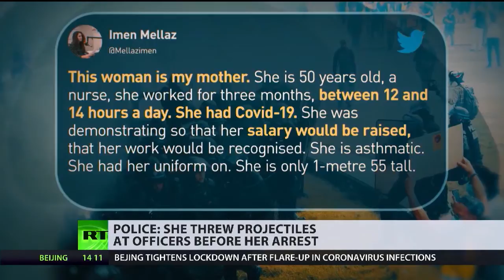France (2.Esdras 15:17) (2.Esdras 9:3)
Double honors to the apostles and elders of greatmillstone. The true ISRAELITES(Jews) today according to the bible are: 1. Judah: So-called Negroes 2. Benjamin: So-called West indians Negroes 3. Levi: So-called Hatians Negroes 4. Simeon: So-called Dominicans 5. Zebulon: So-called Guatemala to Panama 6. Ephraim: So-called Puerto Ricans 7. Manasseh: So-called Cubans 8. Gad: So-called Native American Indians 9. Reuben: So-called Simenole Indian 10. Napthali: So-called Argentina to Chile 11. Asher: So-called Columbia to Uruguay 12. Issachar: So-called Mexicans